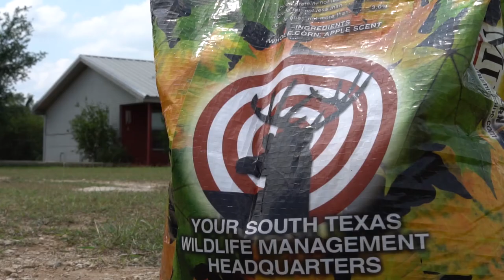Setup your Slow Glow, Kill pigs within minutes of the sun going down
Hunters stalk within 20 feet of a group of wild hogs. Feeder lights are a thing of the past; Slow Glow Hunting Lights allow you to sneak up from downwind and behind our light to get insanely close. Hunting hogs at night will become your favorite thing to hunt!

Hog Hunting, Hog Hunting Lights, Feeder Lights

Slow Glow is Austin’s best source for Hog hunting lights and feeder lights
We are a family owned and operated hunting light company, we build all of our lights in Austin, Tx.

Do you have questions like - Best hog hunting light?  Best feeder lights? OR How to hunt hogs at night?  We are the most reliable and trusted hog hunting light around.

Hog Hunting, Hog Hunting Light, Feeder Light